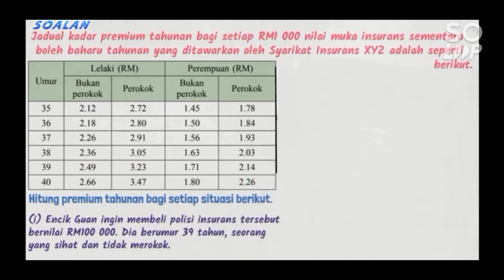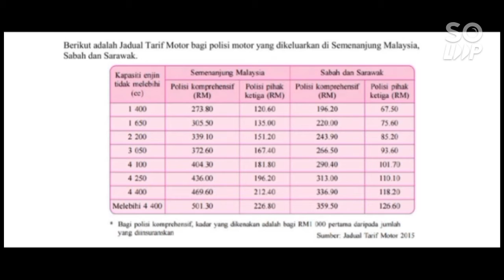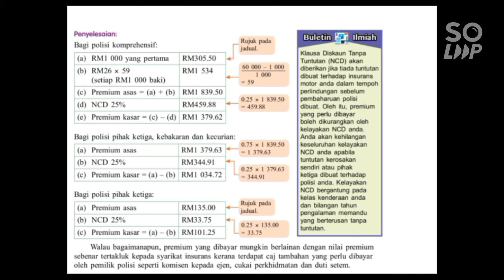Premium insurans hayat dan insurans motor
Insurans PBD